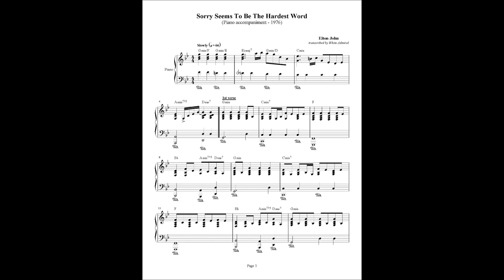Sorry Seems To Be The Hardest Word - Elton John (Piano Accompaniment 1976)